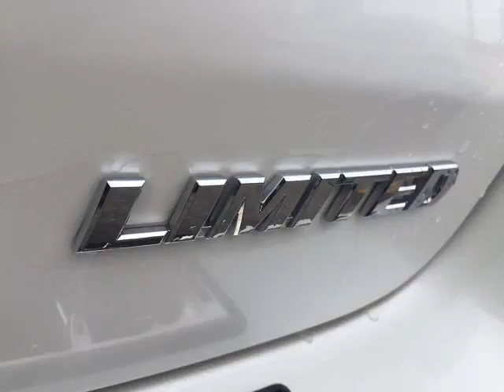Toyota on Front & Downtown Scion - 2015 Toyota Highlander Hybrid Limited Demo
Toyota on Front & Downtown Scion - 2015 Toyota Highlander Hybrid Limited Demo D30102